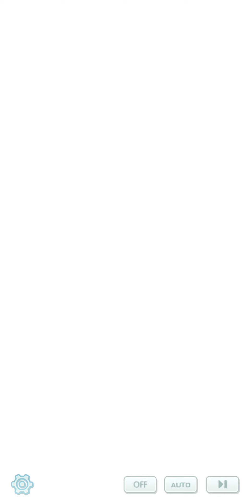RAYQUAZA!!! Pokemon Masters Ep 5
Hey YouTube 👋
Episode 5 of Pokémon Masters here!